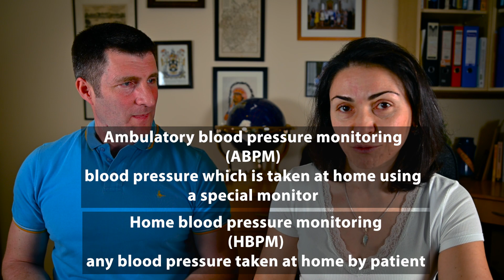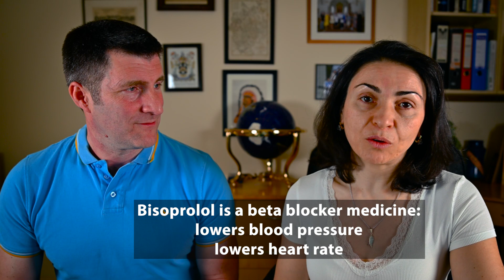HIGH BLOOD PRESSURE TREATMENT: Overtreatment in older adults can KILL - Learn your BP targets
Treating high blood pressure in people of all ages saves lives through reducing the risk of heart attacks and strokes. However as we grow older, blood pressure targets change: keeping blood pressure on higher side becomes beneficial as bringing it down too low leads to dizzy spells, falls and fractures.

In this video Dr Elena Mucci, FRCP, consultant geriatrician and Dr Michael Jackson, DPharm, hospital pharmacist, discuss the pros and cons of high blood pressure treatment in older adults and advise on personalised blood pressure targets, which differ from widely available generalised targets.